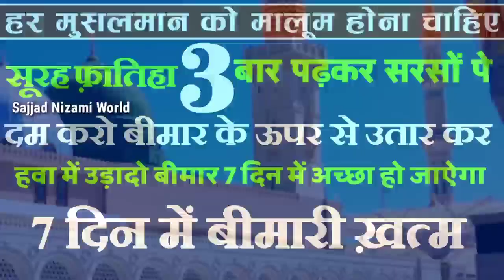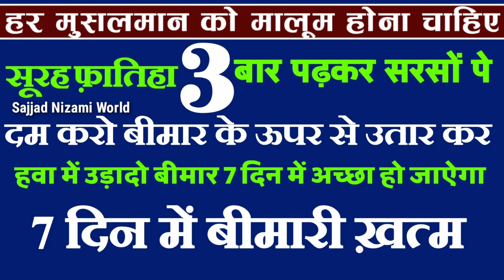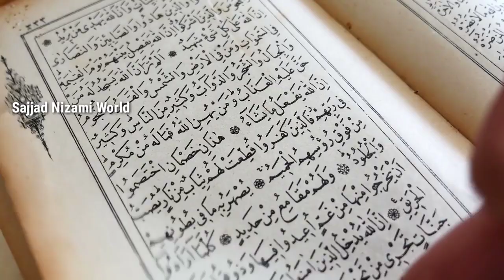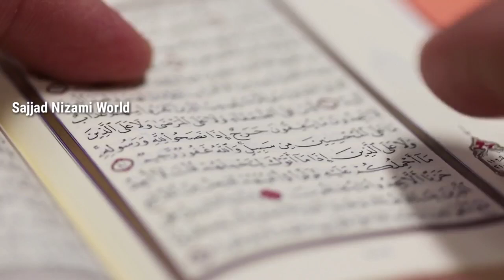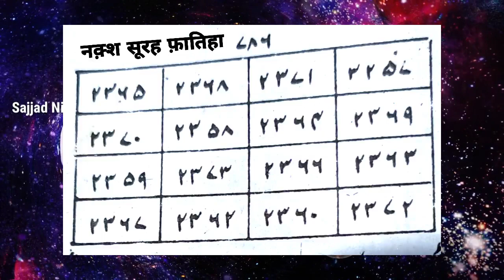सूरह फ़ातिहा 3 बार पढ़कर सरसों पे दम करके बीमार के ऊपर उतार के हवा में उड़ादो_बीमारी ख़त्म 7 दिन में